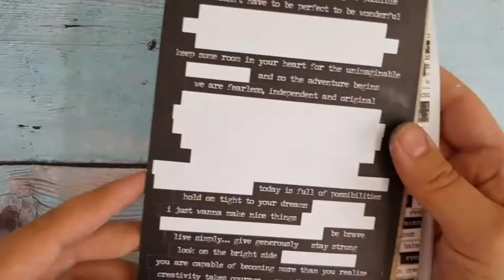Mixed media card with mask Technique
List of products:
Distress ink - squeezed lemonade
Distress ink - cracked pistachio
Distress ink - salty ocean
Distress ink - faded jeans
Distress ink - black soot
Tim Holtz collection stencils:
*Linen
*Bubbles layering
Dylusions: Right up your street stamps
Archival ink
Liquitex gesso
Dina Wakley Media - Scribble Sticks